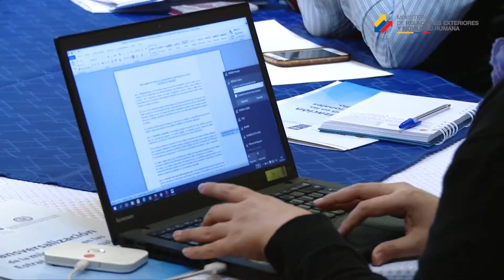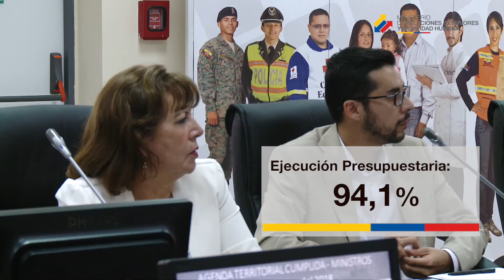Rendición de Cuentas Período Mayo-Diciembre 2017